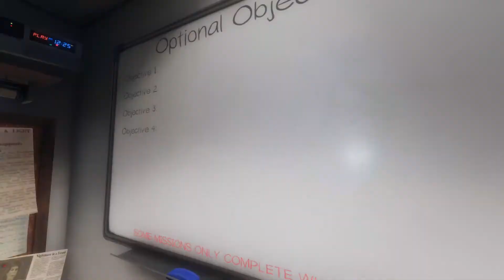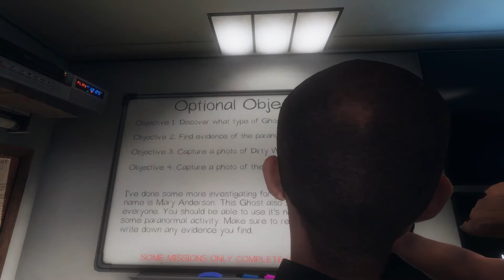Phasmophobia Mary Anderson